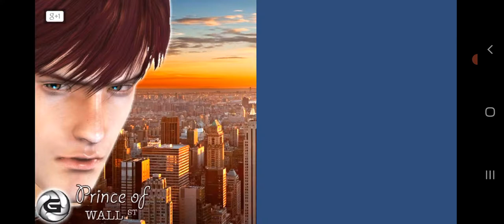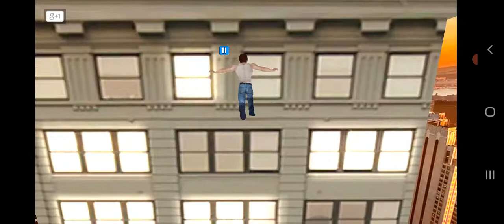Mummy run Tsunami Survival New York Run Prince of Wall St Boy Run 3D Muitl Gamelon Season 1 Ep 12